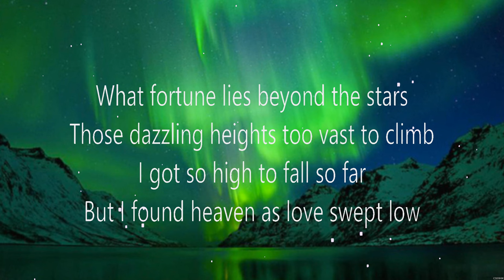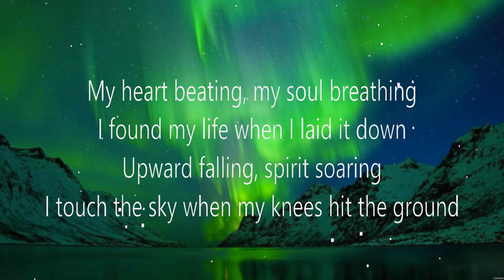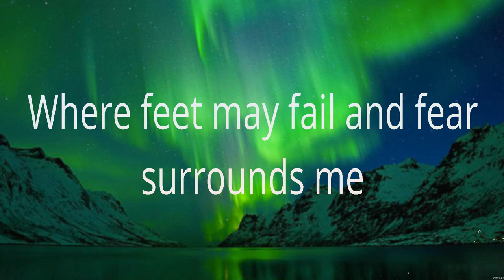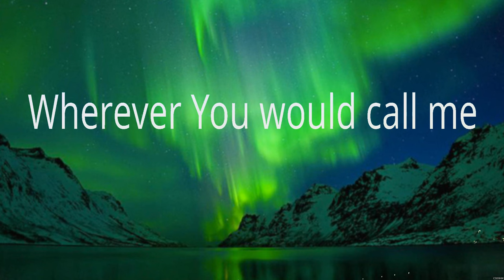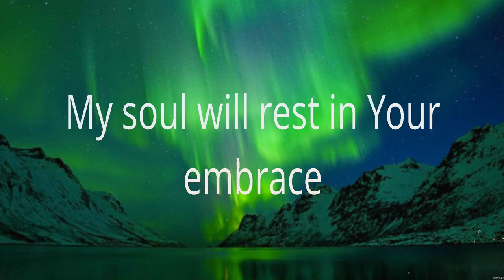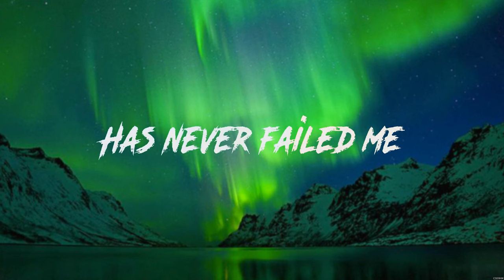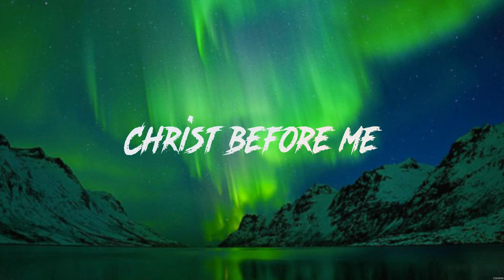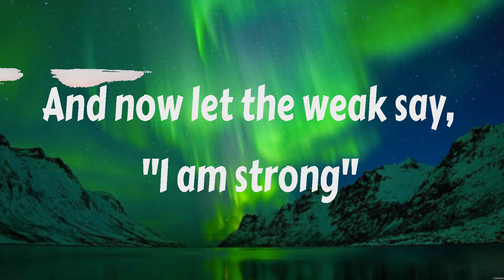HILLSONG UNITED - Touch The Sky (Lyrics) Hillsong UNITED, Hillsong Worship, Don Moen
1. HILLSONG UNITED - Touch The Sky
2. Hillsong UNITED - Oceans
3. Hillsong Worship - Jesus I Need You
4. Don Moen - Give Thanks